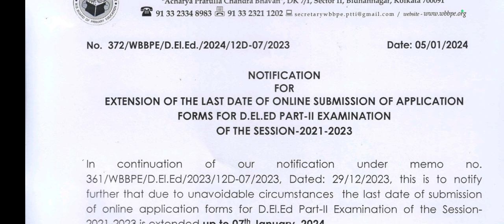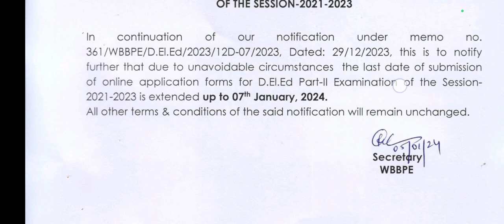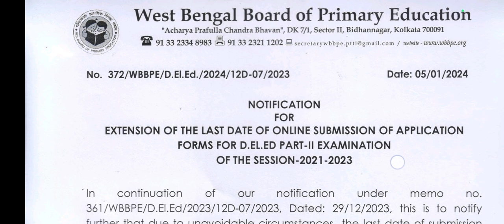WBBPE new notification| Primary tet news today| deled 2021-2023 exam Form fillup admit card